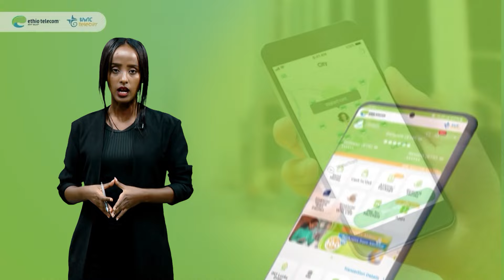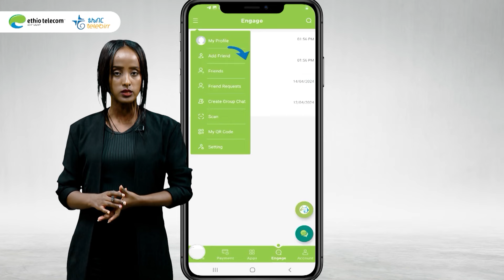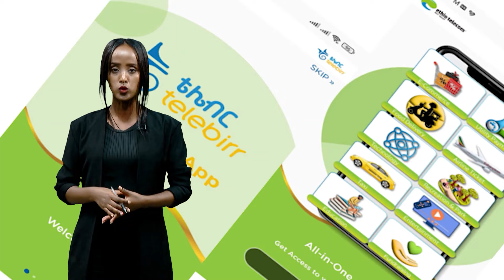ዲጂታል ፋይናንስ -ቴሌብር |ልዩ ቅዳሜ